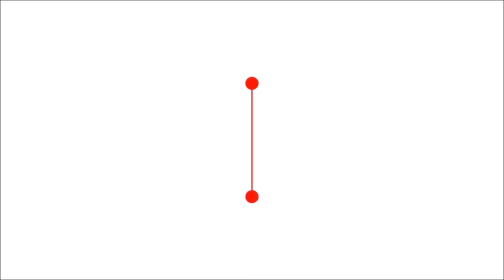Star Wars Episode 9 FINAL Official Trailer - REACTION!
@Dataracer117 on Twitter!